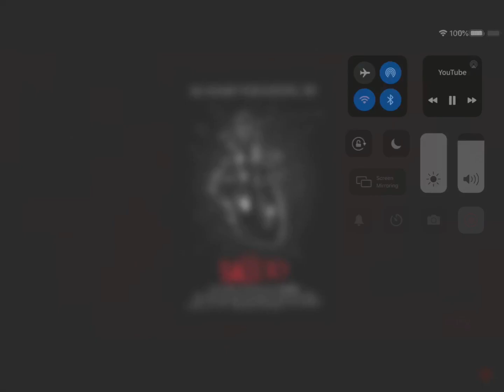SAW ABC VII Music I don’t own any rights to the video for entertainment only